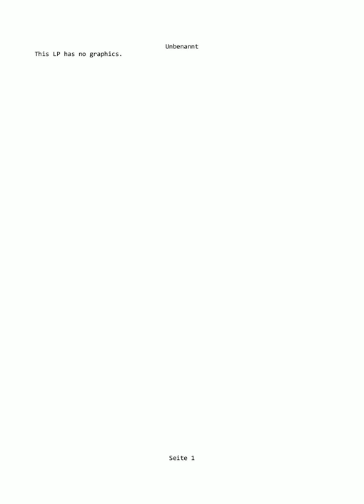A Hero's Call #012 - Zurück ins Mausuleum